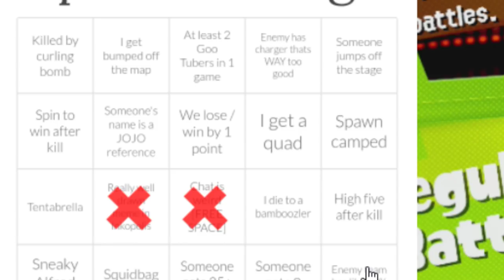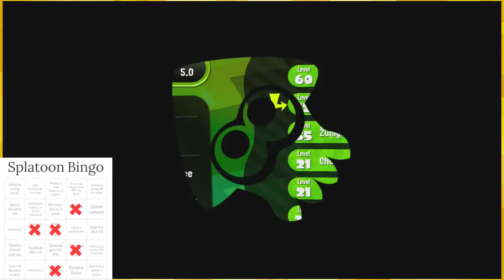Splatoon Bingo!「Splatoon 2 🦑」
But what was his name-o

I swear I've long run out of witty descriptions

:D